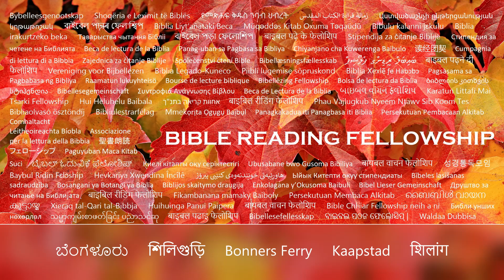"کتاب مقدس چه می گوید؟" سریال - موضوع: جبر، قسمت 13: غلاطیان 1 (Dari/Persian)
رستگاری آخرالزمان 👉 مشترک شوید @ و نماد زنگ 🔔کنار دکمه اشتراک را فشار دهید تا اعلان‌های مربوط به آخرین ویدیوهای خواندن کتاب مقدس و آهنگ‌های مسیحی را دریافت کنید.

«اما چون خدا راضی شد که مرا از شکم مادرم جدا کرد و مرا به لطف خود خواند».
غلاطیان 1:15

عیسی در متی 11:28-30 می گوید:
«بیایید نزد من ای همه زحمتکشان و گران بارها، و من به شما آرامش خواهم داد. یوغ مرا بر خود بگیرید و از من بیاموزید، زیرا که من حلیم و دل فروتنم و شما آرامشی برای جانهای خود خواهید یافت. زیرا یوغ من آسان و بار من سبک است.»

و در مزمور 34:18:
"خداوند به کسانی که دل شکسته اند نزدیک است و کسانی که روح پشیمان هستند را نجات می دهد."

چطور به خدا فرصت بدهیم؟ با خداوند قدم بردارید و تمام مشکلات و دردهای خود را به او بسپارید. بگذارید او مسیر شما را رهبری کند و شاهد تحقق وعده های او در زندگی خود باشید.

غلاطیان 1:
1 پولس رسول (نه از انسانها و نه توسط انسان، بلکه به وسیله عیسی مسیح و خدای پدر که او را از مردگان برخیزانید)

2 و تمامی برادرانی که با من هستند به کلیساهای غلاطیه:

3 فیض و سلامتی از جانب خدای پدر و خداوند ما عیسی مسیح بر شما باد.

4 که خود را برای گناهان ما سپرد تا ما را از این دنیای بد کنونی برحسب اراده خدا و پدرمان رهایی بخشد.

5 برای او جلال تا ابدالاباد. آمین

۶ تعجب می‌کنم که شما به این زودی از کسی که شما را به فیض مسیح فرا خوانده است، به انجیل دیگری دور شده‌اید.

7 که دیگری نیست. اما برخی هستند که شما را آزار می دهند و می خواهند انجیل مسیح را منحرف کنند.

8 امّا اگر ما یا فرشته‌ای از آسمان، انجیل دیگری غیر از آنچه به شما موعظه کرده‌ایم، به شما بشارت دهد، ملعون باد.

9 همانطور که قبلاً گفتیم، اکنون باز هم می گویم، اگر کسی انجیل دیگری غیر از آنچه دریافت کرده اید به شما موعظه کند، ملعون باد.

10 زیرا آیا اکنون من مردم را متقاعد می کنم یا خدا؟ یا به دنبال راضی کردن مردان هستم؟ زیرا اگر هنوز مردم را خشنود می‌کردم، نباید خادم مسیح باشم.

11اما ای برادران، من به شما گواهی می‌دهم که انجیلی که از من موعظه شده است به دنبال انسان نیست.

12 زیرا من آن را نه از انسان دریافت کردم و نه به من تعلیم دادند، مگر به وحی عیسی مسیح.

13 زیرا شما از صحبت من در گذشته در دین یهود شنیده اید که چگونه کلیسای خدا را بی اندازه آزار داده و آن را ضایع کردم.

14 و در دین یهود بیش از بسیاری از همتایان خود در قوم خود سود بردم و نسبت به سنتهای پدرانم بیش از حد غیرت داشتم.

15 اما چون خدا راضی شد که مرا از شکم مادرم جدا کرد و به فیض خود مرا خواند،

16 تا پسر خود را در من آشکار سازد تا او را در میان امتها موعظه کنم. بلافاصله با گوشت و خون مشورت نکردم:

17 و نزد آنانی که پیش از من رسولان بودند به اورشلیم نرفتم. اما من به عربستان رفتم و دوباره به دمشق بازگشتم.

18 پس از سه سال برای دیدن پطرس به اورشلیم رفتم و پانزده روز نزد او ماندم.

19 اما دیگر حواریون، من جز یعقوب برادر خداوند، کسی را ندیدم.

20 اکنون چیزهایی را که برای شما می نویسم، ببینید، در حضور خدا، دروغ نمی گویم.

21 پس از آن به نواحی سوریه و قیلیقیه آمدم.

22 و برای کلیساهای یهودیه که در مسیح بودند ظاهراً ناشناخته بود.

23 اما آنها فقط شنیده بودند که کسی که ما را در گذشته جفا می کرد، اکنون ایمانی را که زمانی ویران کرده بود موعظه می کند.

24 و خدا را در من تجلیل کردند.

موسیقی: "او مرا دوست داشت" اثر تام فتکه

اشعیا 55:11:
«کلام من نیز چنین خواهد بود که از دهان من بیرون می‌آید: بیهوده به من باز نمی‌گردد، بلکه آنچه را که بخواهم به انجام می‌رساند و در چیزی که برای آن فرستادم موفق خواهد شد.»